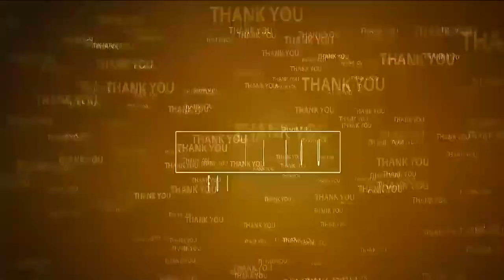నెల్లూరు రూర‌ల్‌లో టీడీపీకి భారీ షాక్‌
- వైసీపీలో చేరిన 100 వ‌డ్డెర‌ కుటుంబాలు
- పార్టీలోకి సాద‌రంగా ఆహ్వానించిన ఎంపీ ఆదాల